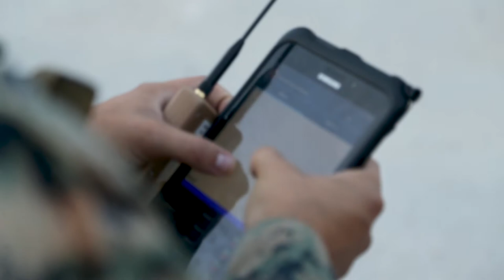II MIG Marines test new sensor system to enhance battlefield awareness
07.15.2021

U.S. Marines with Ground Sensor Platoon (GSP), Battlefield Surveillance Company, 2nd Intelligence Battalion (Intel Bn), II Marine Expeditionary Force (MEF) Information Group, test a new sensor system to enhance battlefield awareness during a training exercise at Camp Lejeune, North Carolina, July 15, 2021. The exercise was held to test the capability of a new sensor system intended to enhance Marines’ awareness and ability to fight and win on the modern battlefield. (U.S. Marine Corps video by Sgt. Mason Roy)

Film Credits: Video by Sgt. Mason Roy
II MEF Information Group

Sensors
Marines
GSP
2nd Intel Bn
Ground Sensor Platoon
II MIG